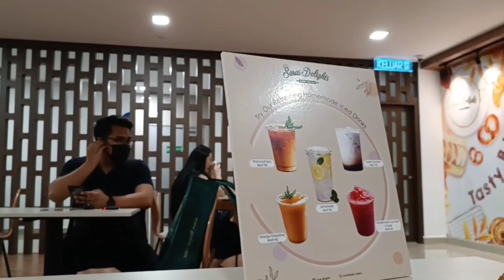SARAS KITCHEN @ MAKAN MAKAN @ PANTAi HOSPiTAL AYER KEROH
SARAS KITCHEN